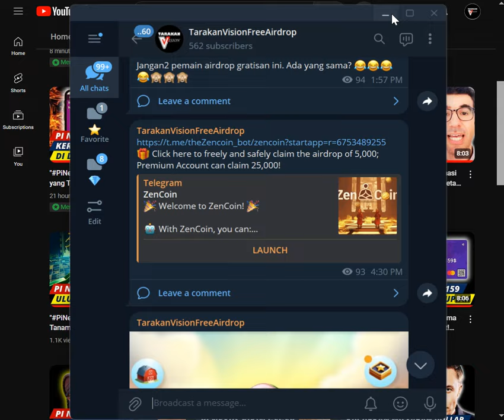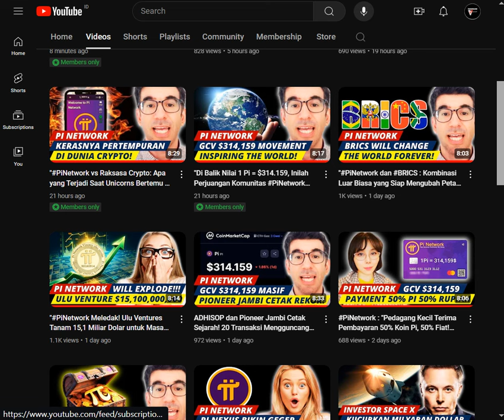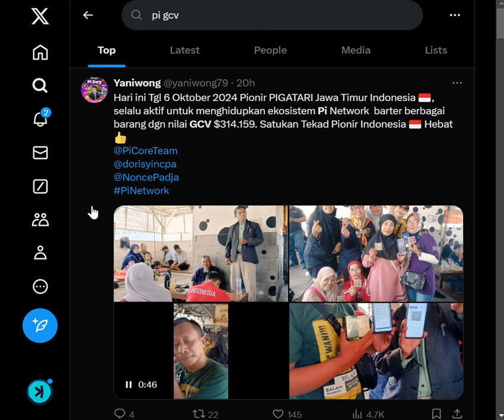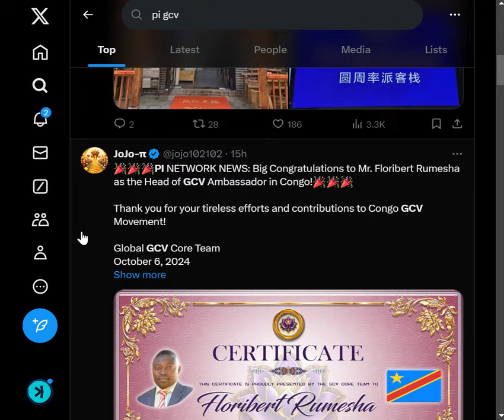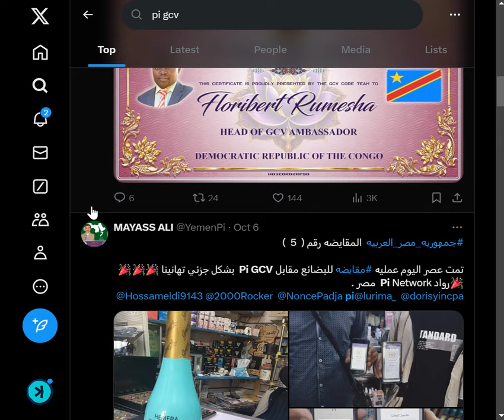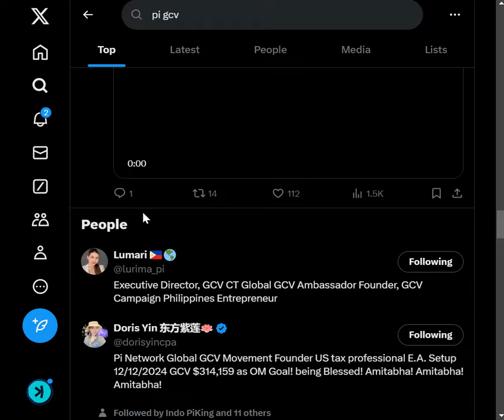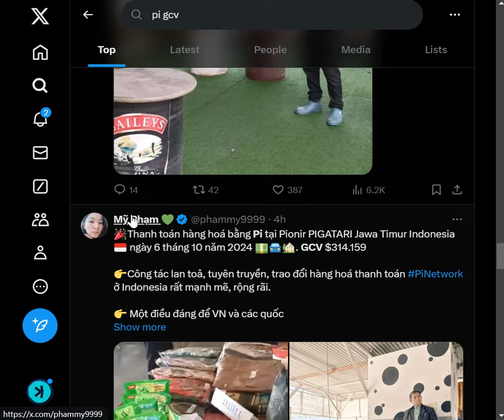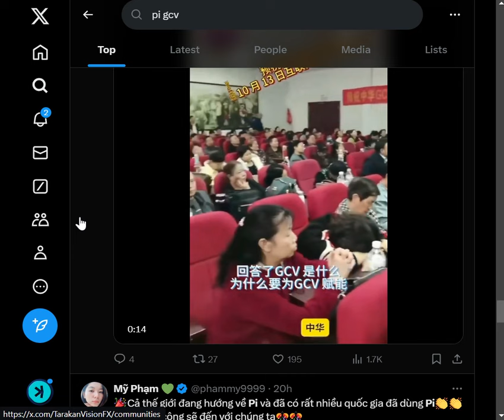PiNetwork : "Fakta Mengejutkan! Anomali 3,6 Juta Pioneer!"